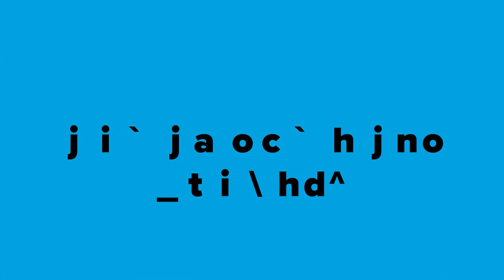Sparking and Nurturing Creativity through Arts and Sciences w/ Sam Dean of the Scott Family Amazeum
Summary
On this episode of The Bentonville Beacon, host James Bell is joined by Sam Dean, the Founding Executive Director of the Scott Family Amazeum, a hands-on museum for children and families. The Amazeum features approximately fifty thousand square feet of exhibits meant to enhance family involvement while bringing learning to life and evoking a sense of curiosity. Sam is passionate about creating opportunities that encourage the community to engage in arts and sciences in an effort to further explore the world around us. Throughout the episode, James and Sam discuss the goal of the Scott Family Amazeum, why Bentonville is the perfect location and how the Amazeum does its best to interact with the community.

Show Notes
(0:51) Introduction to Sam
(1:38) Sam’s Background
(11:10) About the Scott Family Amazeum
(15:13) From Idea to Exhibit
(21:03) Connecting with the Community
(22:28) Why Bentonville Stands Out
(25:13) The Perfect Weekend in Northwest Arkansas
(28:18) BecauseBentonville Story
(30:49) The Future of the Amazeum
(32:54) Closing Questions

Quotes
“We’re about sparking and nurturing the curious and creative spirit in all of us…it’s a place that’s about having questions and the opportunity and time to be able to explore those questions whether it’s hands on, hearts on, [or] minds on.” - Sam Dean, (11:28)

“The special sauce is that there are so many amazing folks in this community. I’ll say two things. One, this community wants to work together. You can feel it here that people are collectively trying to advance this whole region…and people are accessible. They answer the phone.” - Sam Dean, (22:30)

“We want to keep doubling down. You should have an amazing moment whenever and wherever you are. Whether you’re out around a square for a festival or whether you’re at home playing with rice and beans and want to learn how to count and sort. You should be able to have these amazing experiences.” - Sam Dean, (31:51)